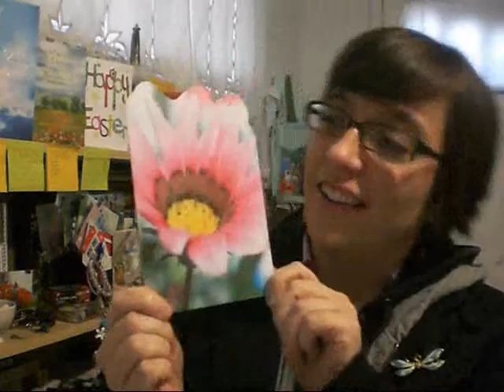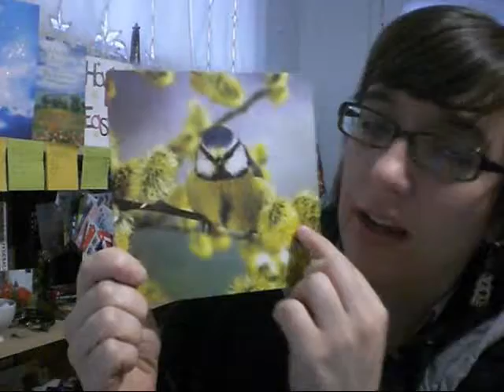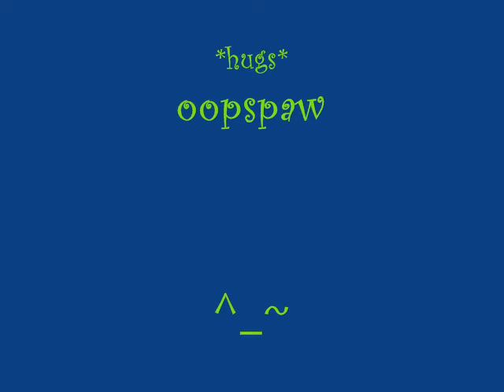Mail! ... =D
I received a little something in the mail today!! Yeah!! ... =D